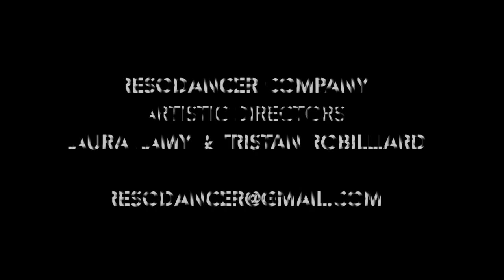Reso-Workshop Akira Yoshida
Resodancer Company
Artistic directors: Laura Lamy & Tristan Robilliard